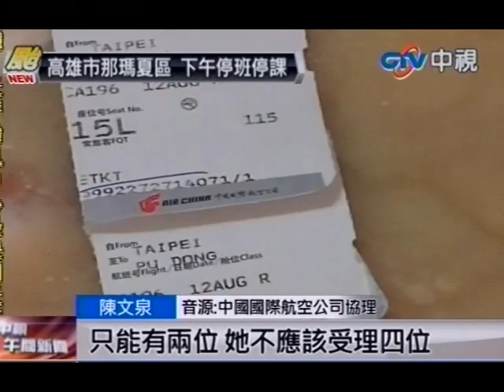身障男控中國國際航空 不給輪椅爬上機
中視新聞》台中有4名身障人士日前搭乘中國國際航空到大陸旅遊，沒想到在上飛機被告知，只允許2名身障者坐飛機專用的小輪椅登機，另外2名身障者得自己想辦法「走進去」，林先生不得已只好用爬的，爬到機艙座位上，讓林先生覺得被受辱。